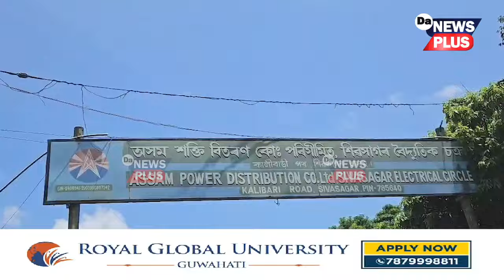স্মাৰ্ট মিটাৰ-বৰ্দ্ধিত বিদ্যুৎ মাচুলৰ বিৰুদ্ধে কৃষক মুক্তি সংগ্ৰাম সমিতিৰ প্ৰতিবাদী কাৰ্যসূচী